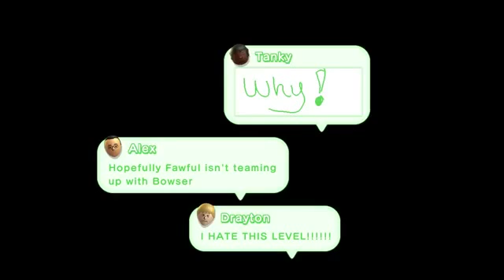The Mario Bros. U New Super Luigi U Gameplay Playthrough w SSoHPKC Part 15 I Suck, Don't Watch2028